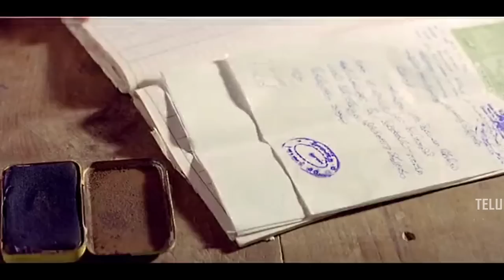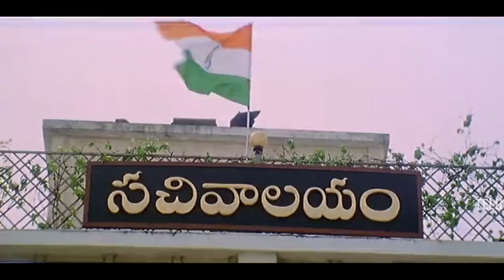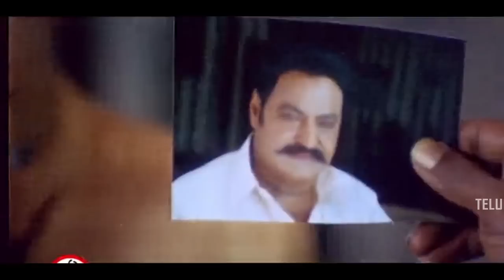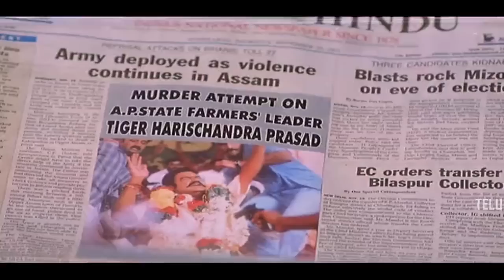Tiger Harischandra Prasad Telugu Full Action Drama Film | Telugu Full Movies || Telugu Full Screen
Tiger Harischandra Prasad Telugu Full Action Drama Film. Keep Follow Us For More Movies.